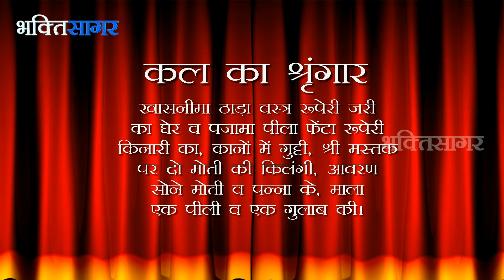Aaj Ka Darshan Chaitra Krishna Saptami 20th March 2017